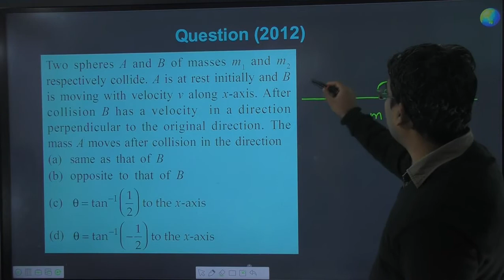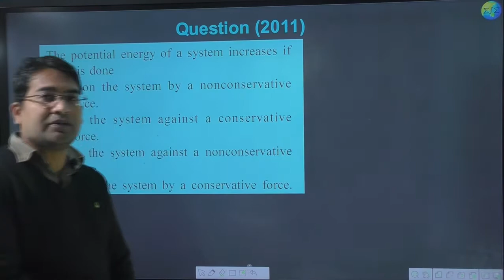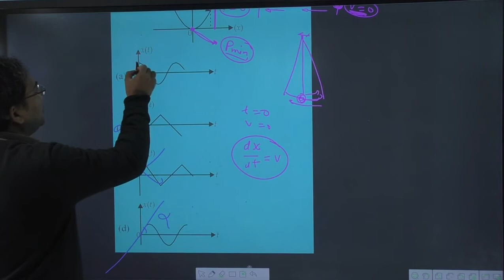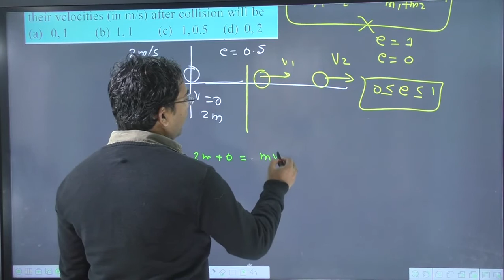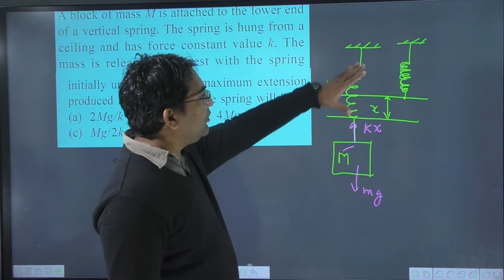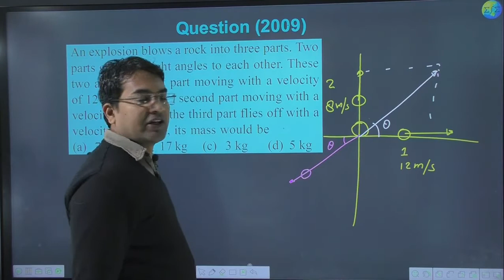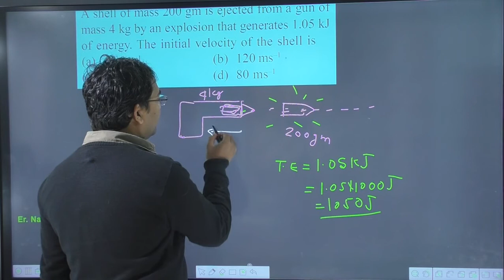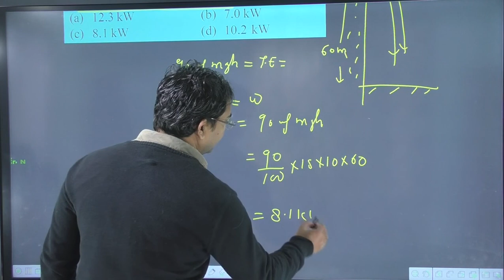Lecture-04|work energy power neet tricks | work energy power ncert solutions class 11